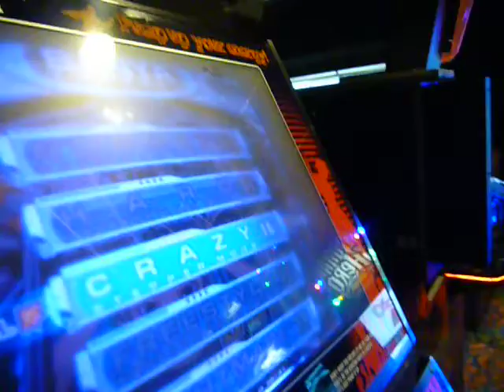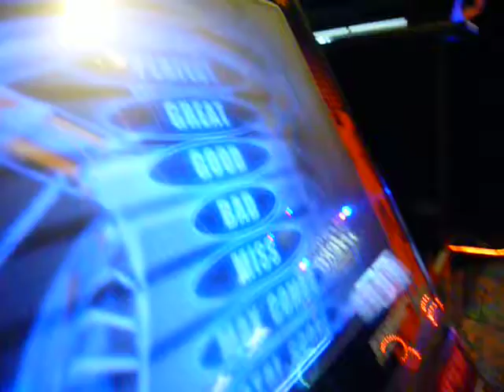Roberto - Pump Me Amadeus CZ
This is 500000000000x better than my first PMA CZ video which was taken in March 2006 xD